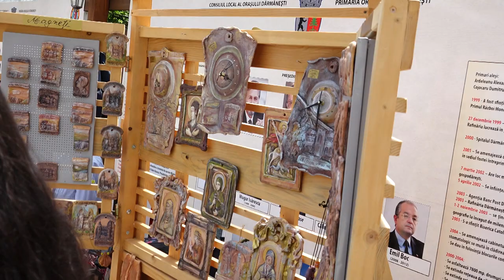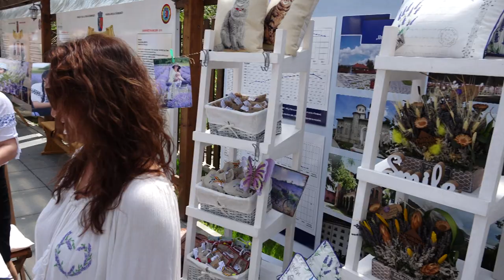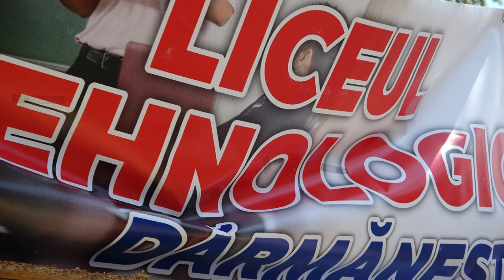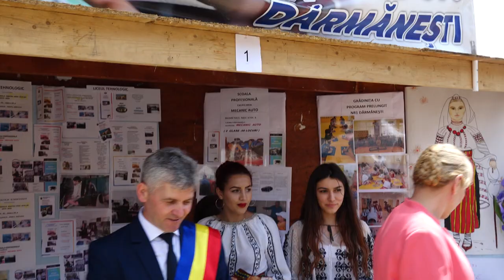LA DARMANESTI Vizitarea standurilor producatorilor de produse montane FILMARE EXCLUSIV TV UHD 4K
LA DĂRMĂNEȘTI, județul Bacău, Vizitarea standurilor producătorilor de produse montane FILMARE EXCLUSIV TV UHD 4K.

Cu stimă,
echipa Exclusiv

Vizionare plăcută !